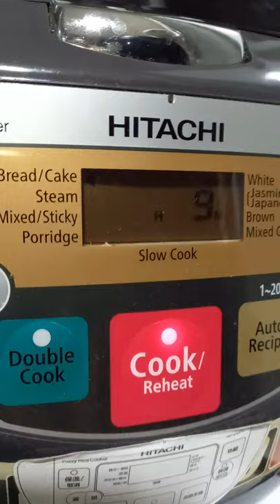WHOLE CHICKEN COOKING IN RICE COOKER With Soup TAIL FISH